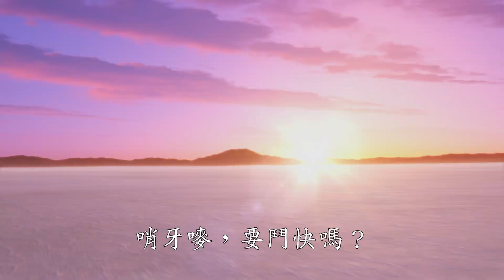迪士尼與彼思《反斗車王：公路奇遇記》預告曝光🎥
【預告曝光🎥】閃電王麥坤⚡同老友哨牙嘜返嚟啦‼️

迪士尼與彼思《反斗車王：公路奇遇記》(Cars On The Road) (共9集)
Disney+ 原創劇集 9.8 獨家上線

立即註冊 Disney+
🔵即日起可在 disneyplus.com、或在 App Store 和 Google Play下載Disney+ 應用程式以訂閱服務
🔵月費只需港幣73元 或 超值年費港幣738元